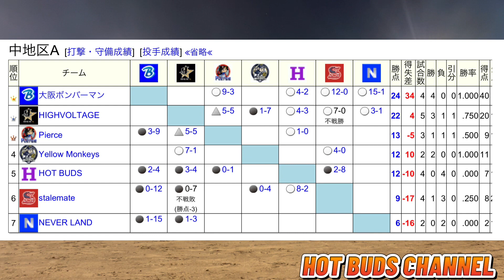【草野球】テキサスによるテキサスタイムリーヒット炸裂！vs High Voltage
💥サブチャンネル稼働中💥

👇🏻初参戦！2021年 SKY CUP 日曜メジャー URL👇🏻

👇🏻2021年 SKY CUP エンジョイリーグ 日曜１部 URL👇🏻

🔥大阪北リーグ野球大会参戦中🔥
👇🏻第83回大会のトーナメント表はこちら👇🏻

♪👇🏻使用楽器👇🏻♪

DEAF KEV - Invincible [NCR Release]